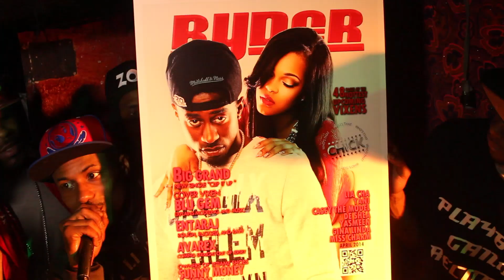Big Grand Showcase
In this video I did a Showcase for iCravetv.. It was a show put together by Big Grand. Brooklyn native who brung him and his underground Artist out to show you all walks of hiphop.